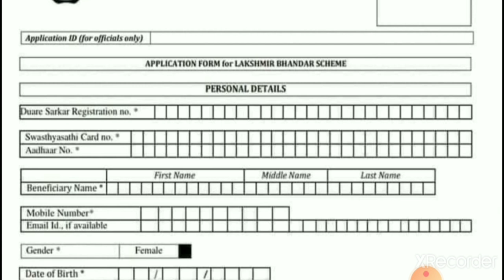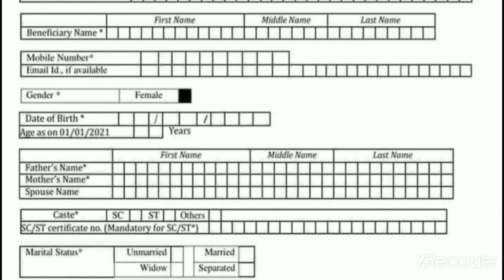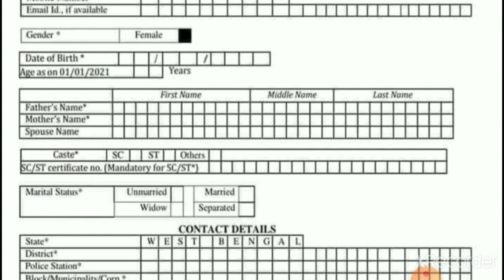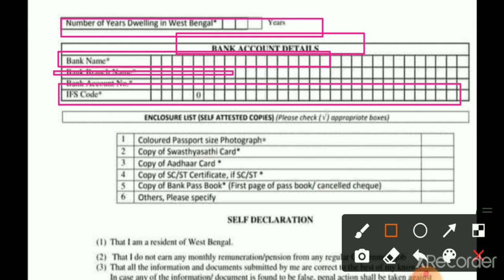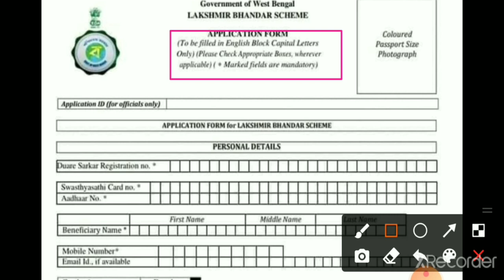😳লক্ষীর ভান্ডার প্রকল্পের From ফিলাপ করুন|Mamata Banerjee new prakalpa 2021|laxmi bhandar prokolpo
লক্ষীর ভান্ডার প্রকল্পের From ফিলাপ করুন|mamata banerjee new prakalpa 2021|laxmi bhandar prokolpo|laxmi bhandar prokolpo form pdf download|laxmi bhandar prokolpo form pdf|laxmi bhandar prokolpo form pdf download

🌏অ্যাপ্লিকেশন ফর্ম টি টেলিগ্রামে পেয়ে যাবেন
👇Link

tropic:
1.lakhir vandar prokolpo
2.lakhir vandar prokolpo apply online
3.lakhir vandar prokolpo online registration
4.how to apply lakshmir bhandar sheme
5.laxmi bhandar prokolpo apply
6.laxmi bhandar prokolpo application form
7.laxmi bhandar prokolpo form
8.laxmi bhandar prokolpo form pdf
9.laxmi bhandar prokolpo form pdf download
10.laxmi bhandar prakalpa form
11.laxmi bhandar prokolpo form pdf
12. লক্ষীর ভান্ডার প্রকল্প
13. লক্ষীর ভান্ডার প্রকল্পের ফর্ম